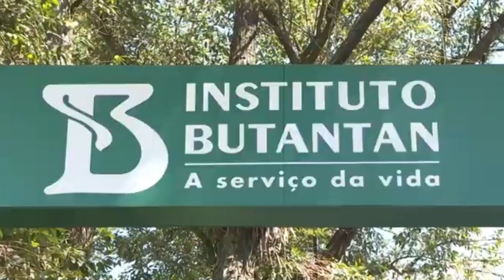Claretiano apresenta ações de apoio ao projeto “Isolamento Inteligente” do Butantan